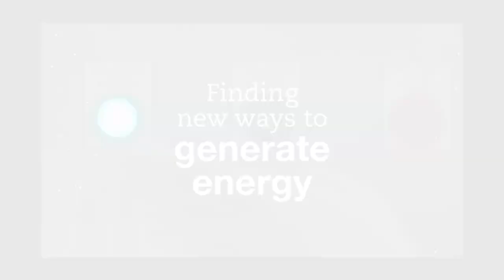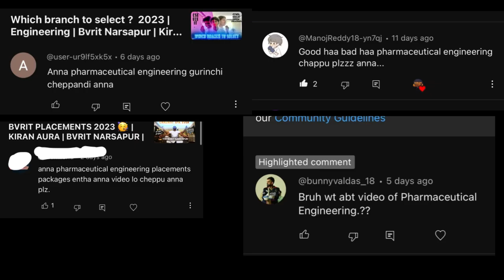These Engineering Branches are dying!! Chemical, pharmacy, Biomedical || Kiran Aura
These video is about CHEMICAL, pharmaceutical  and BIO-Medical Engineering.

This is my insta id 🤩
Kiransai _m

For BME please watch this channel